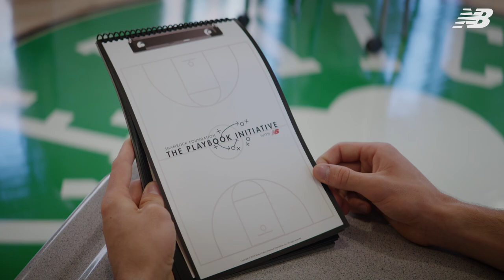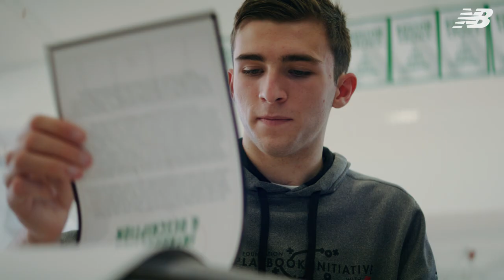The Statistics Behind The Playbook Initiative presented by New Balance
The Playbook Initiative presented by New Balance provides Project 351 teens with critical information, backed by statistics, to help them spark change and confront social injustices in their communities.